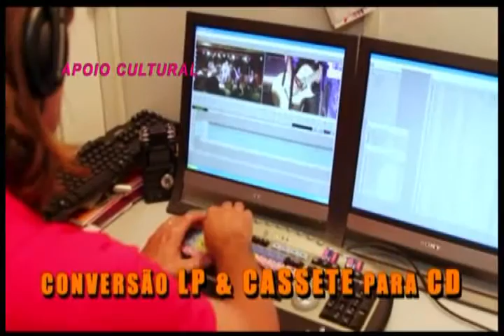Raul de Orofino no Gente Carioca com Fernando Reski